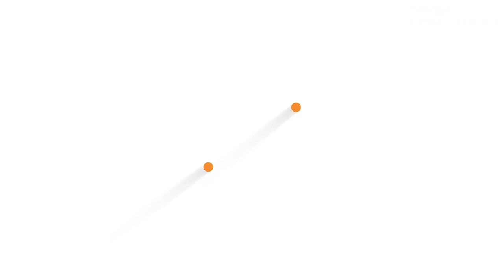Համի զուգահեռներ. Երևանում առաջին անգամ անցկացվեց "Ռուսաստան-Հայաստան" խոհարարական գագաթնաժողովը